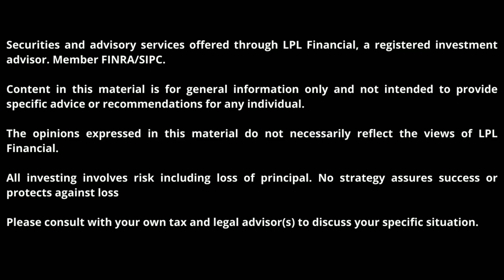What Is Better, Pretax or Roth?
How do I decide between Pretax and Roth contributions?

What is even the difference?

Sid Misra, Certified Financial Planner™
Beacon Financial Group

I'd be happy to have a brief conversation to discuss your needs and to see if we would be a good fit to work together

I post a lot of educational content on LinkedIn that you won't want to miss out on

Gautam Misra
Beacon Financial Group